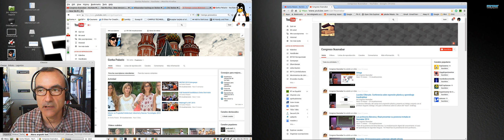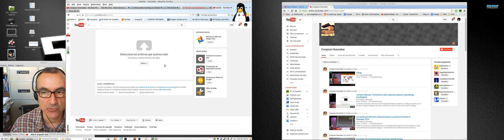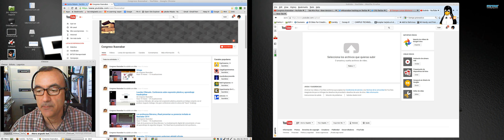Grabación de pantalla doble con Linux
Este es un vídeo realizado en mi ordenador con Linux Mint y los programas libres Cheese y RecordMyDesktop. Miles de herramientas libres bajo licencia libre y sistema operativo libre en el gran entorno GNU/Linux. Todo un mundo de libertad para profesores y estudiantes.